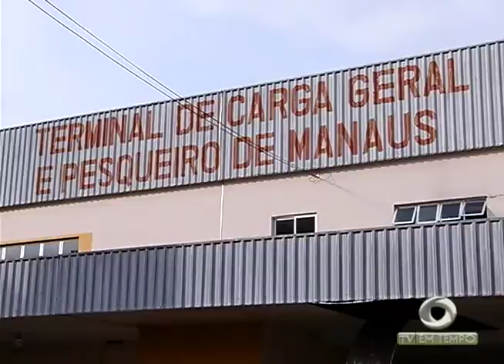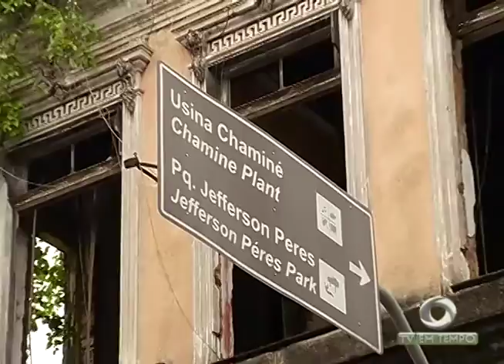BOLETIM EM TEMPO - MANHÃ (15.03.2017)